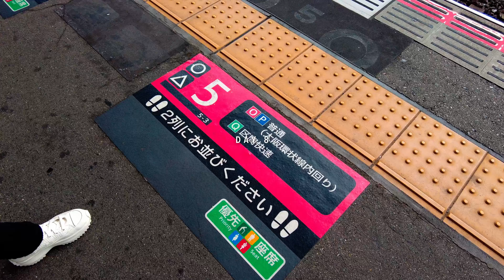OSAKA, JAPAN 2024 | Universal Studios Japan, Harry Potter, Butter Beer | Part 8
OSAKA, JAPAN 2024 | Part 8

Places we went to:
- Flight of the Hippogriff

Year 2024